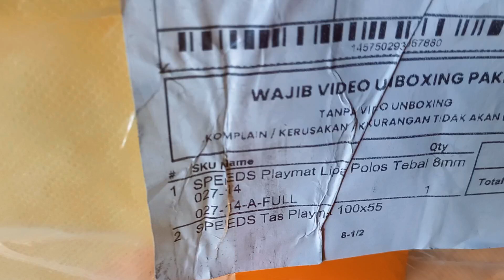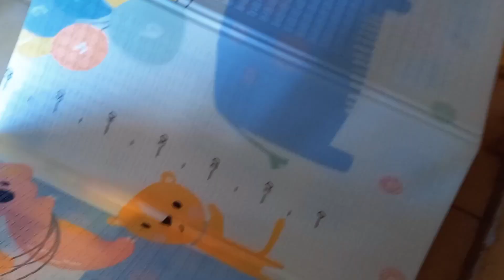Speeds Playmat Tikar Lipat Lucu Ukuran 180x200cm Unboxing Belanja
Karpet speeds tikar lipat karakter lucu playmat SNI video unboxing belanja matras online harga 100 ribuan lebih sedang diskon link pembelian

karpet lucu